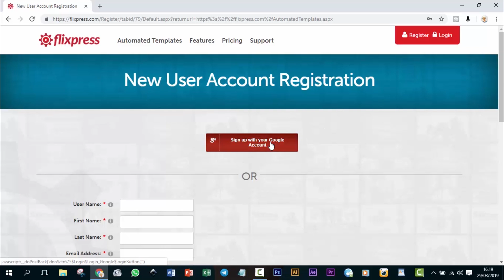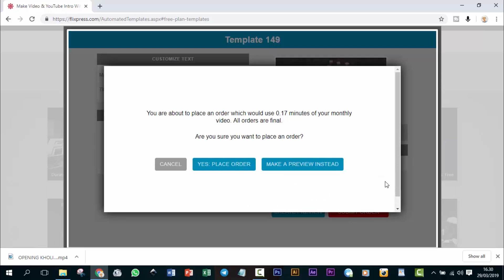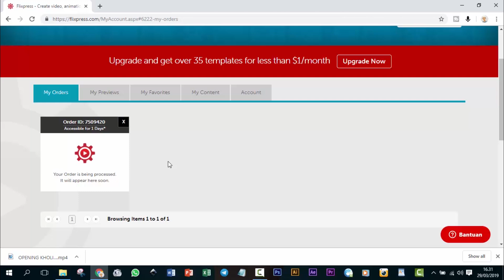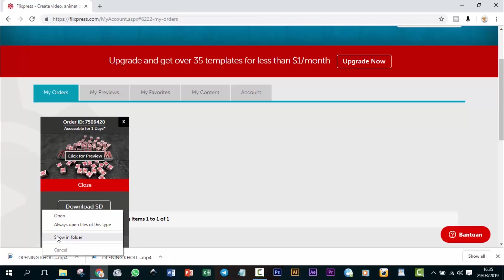Cara Membuat Intro Video di flixpress.com dengan Cepat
Halo sobat sagusanov, masih bingung untuk membuat intro di video Anda? sebelumnya saya sudah share membuat intro video menggunakan Adobe Premiere Pro dan Camtasia.
Kali ini kita akan membuat yang lebih bagus dan tanpa software editing sama sekali.
Bikinnya mudah, Langsung saja buka daftar dan login. Lalu pilih intro yg sobat suka.